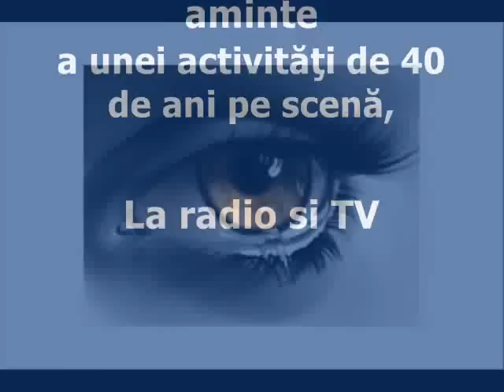Mariana Cambos 6.wmv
Trandafir de la Moldova, La Bacău, Căsuţa Noastră